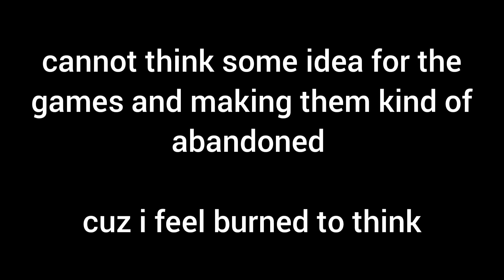sorry guys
i'm not good as well talking to y'all
i might be come back anytime on soon after 2 months or might be longer

i gotta say if i was admit quitting or go rest well so goodbye see u in 2 months

i couldn't focus what to do with my games due to burned up some idea and i feel no mind to do with all i am bored as always

i wanted to finish this